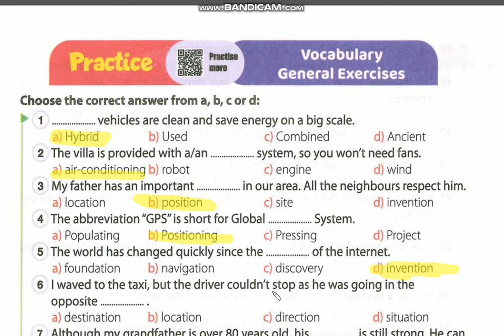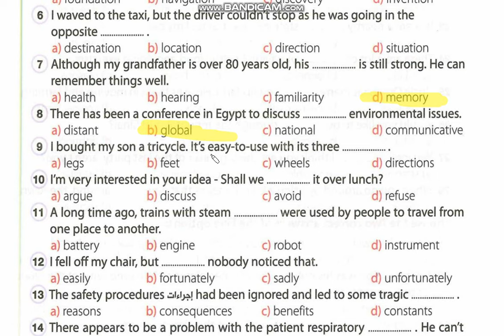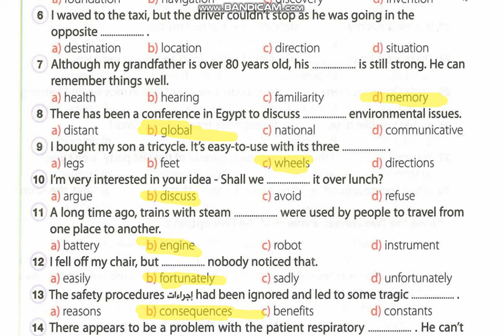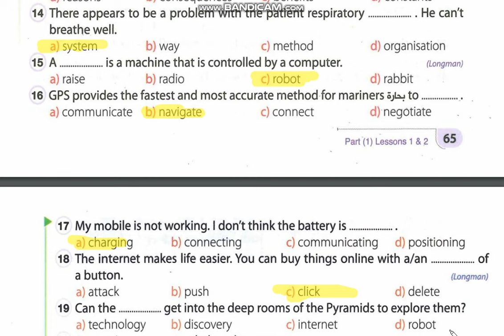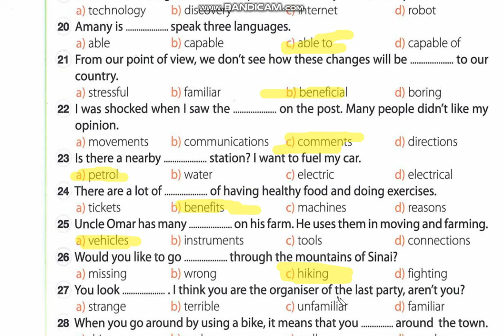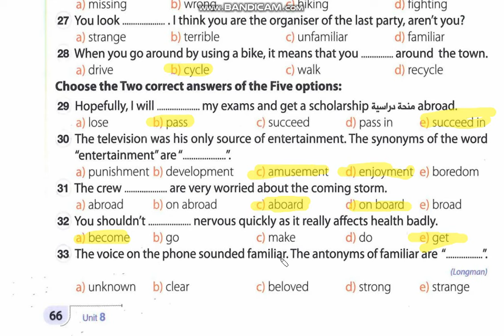حل كتاب جيم الصف الاول الثانوي 2024 ترم ثاني unit 8/الدرس 1/2 vocabulary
gem